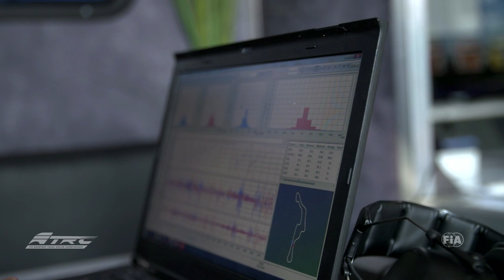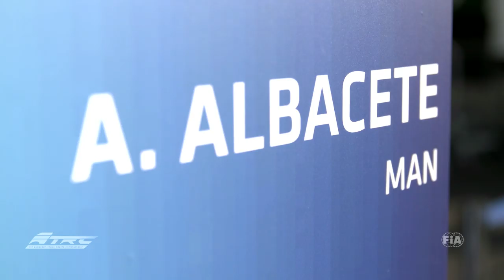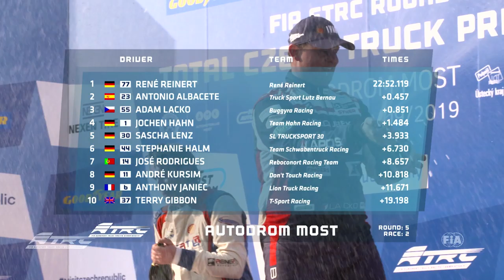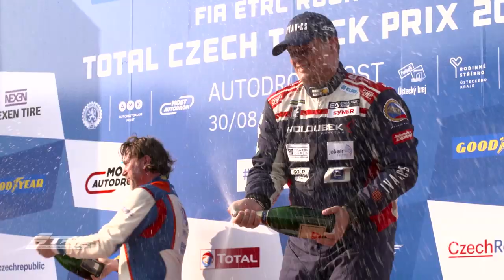FIA ETRC - #05 Most - International Highlight (DE)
Check out the highlights of Most